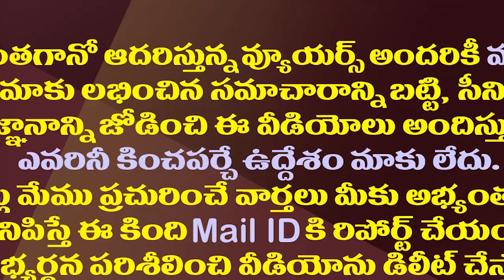ఇచ్చిన మాట తప్పని జగన్..నామినేటెడ్ పదవులపై కీలక నిర్ణయం| YS Jagan Strategy For Fill Nominated Posts